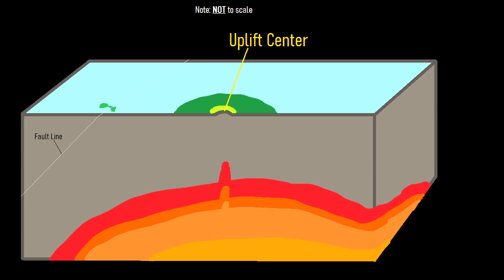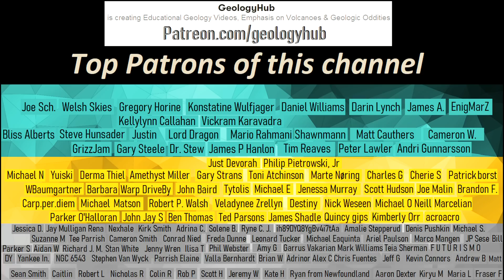American Samoa Volcano Update; Alert Level Raised at 2 Volcanoes, Magma is on the Move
On August 19th, in response to a swarm of earthquakes which had a magmatic signature, the alert level was raised at two adjacent volcanoes in American Samoa. These volcanoes are Ta'u and Ofu-Olosega, and are inhabited by about 500 residents each. While the quakes do have a magmatic signature, it is current unknown if it is moving horizontally, or vertically shallower into the crust. A potentially wide area is at risk if an eruption does occur. This video will discuss the unfolding unrest and where a possible eruption would be most likely.

Note: The thumbnail shows what a volcanic eruption at a shallow submarine vent might look like.

Thumbnail Photo Credit: NOAA & NSF, Public Domain